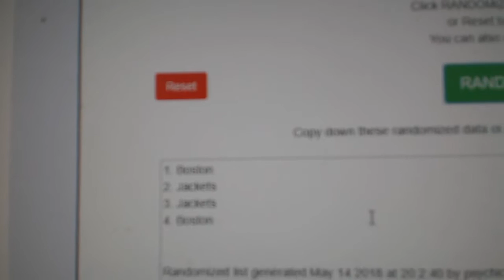Multi Randoms - C&C GB #8577